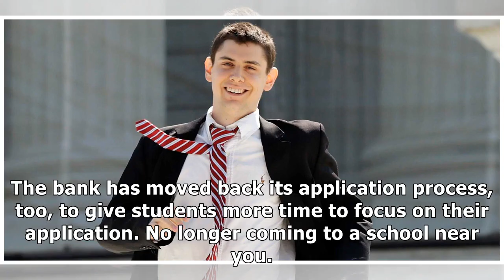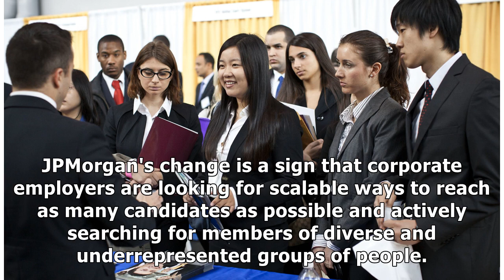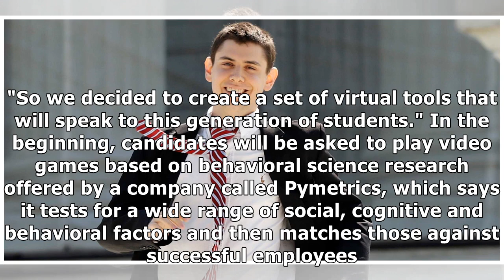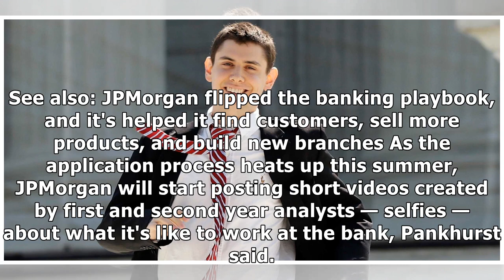JPMorgan's investment bank is scrapping on-campus visits in favor of video interviews and online ...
JPMorgan's investment bank is scrapping on-campus visits in favor of video interviews and online games as Wall Street targets the next generation